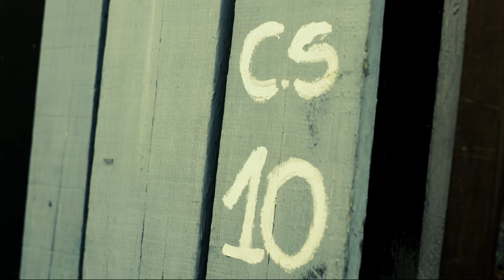Conjunto Santos Y - Bananal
HABITAÇÃO ENTREGA DO CONJUNTO HABITACIONAL SANTOS Y